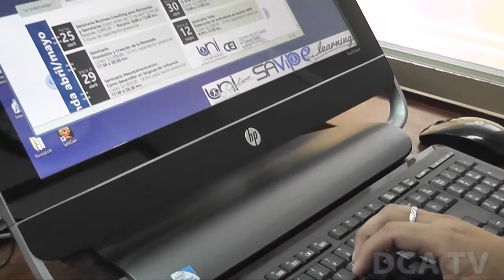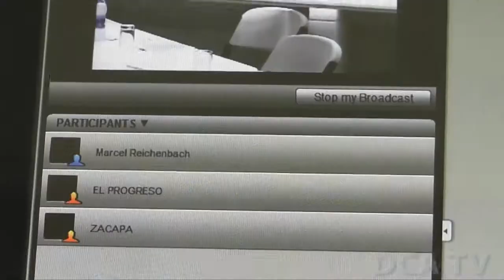Inauguran "Diplomado de Actualización para Docentes de Escuelas e Institutos Normales"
POR JARBIN YELMO/DCA: El Ministerio de Educación y la universidad Internaciones inauguraron el "Diplomado de Actualización para Docentes de Escuelas e Institutos Normales", el cual pretende reforzar los conocimientos de los educadores para la implementación del Currículum Nacional Base.